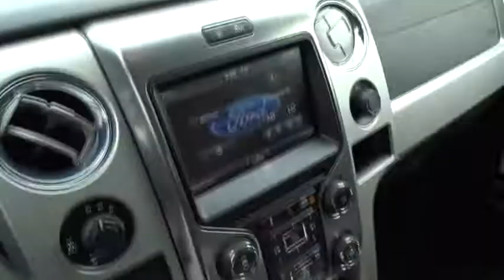2014 Ford F-150 Atlanta, Marietta, Decatur, Johns Creek, Alpharetta, GA U2818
2014 Ford F-150 FX4 - Stock#: U2818 - VIN#: 1FTFW1EF6EKF00784

Hennessy Ford
5675 Peachtree Industrial Blvd

CLEAN CARFAX, SUNROOF, NAVIGATION, and LEATHER SEATS Equipment Group 402A Luxury (Trailer Brake Controller), FX Luxury Package (Black Leather-Wrapped Steering Wheel w/Audio Cntrl, Dual-Zone Electronic Automatic Temp Control (EATC), High-Intensity Discharge Headlamps, Memory System, Power Adjustable Pedals, PowerFold Heated Side Mirrors w/Memory, Power-Sliding Rear Window w/Defrost & Privacy Tint, Remote Start System, Reverse Sensing System, SYNC w/MyFord Touch & SYNC Services, and Universal Garage Door Opener), F-150 FX4, 4D SuperCrew, 4WD, ABS brakes, Alloy wheels, Compass, Electronic Stability Control, Illuminated entry, Low tire pressure warning, Remote keyless entry, SYNC Voice Activated Communication & Entertainment, and Traction control Hennessy Ford / Lincoln is pleased to offer you this exceptional 2014 Ford F-150. This FX4 F-150 Exterior is finished in Sunset Metallic and the interior is finished in Black w/FX Leather-Trimmed Bucket Seats PLUS... this exceptional vehicle comes well equipped with CLEAN CARFAX, SUNROOF, NAVIGATION, and LEATHER SEATS Equipment Group 402A Luxury (Trailer Brake Controller), FX Luxury Package (Black Leather-Wrapped Steering Wheel w/Audio Cntrl, Dual-Zone Electronic Automatic Temp Control (EATC), High-Intensity Discharge Headlamps, Memory System, Power Adjustable Pedals, PowerFold Heated Side Mirrors w/Memory, Power-Sliding Rear Window w/Defrost & Privacy Tint, Remote Start System, Reverse Sensing System, SYNC w/MyFord Touch & SYNC Services, and Universal Garage Door Opener), F-150 FX4, 4D SuperCrew, 4WD, ABS brakes, Alloy wheels, Compass, Electronic Stability Control, Illuminated entry, Low tire pressure warning, Remote keyless entry, SYNC Voice Activated Communication & Entertainment, and Traction control AND gives you an amazing driving experience along with impressive Fuel efficiency rating!! 14/19mpgOdometer is 4943 miles below market average!Clean CARFAX.Hennessy Ford Lincoln Atlanta is the premier Ford dealership in Atlanta GA for all of your automotive needs. We have 100's of Exceptional Pre-owned vehicles in stock for you to choose from every day. We are the leading the way with Real-Time Market based Pricing that yields you lowest prices and Best values on every car and truck we offer. Since opening our doors here in the Atlanta area, our commitment has been on offering our customers the lowest prices on the widest selection of new and used cars for sale in the Atlanta, Buckhead, Dunwoody, Brookhaven, Winder, Decatur, Stone Mountain, Tucker, Loganville, Commerce, Hoschton, Brasleton, Buford, Cumming, Duluth, Norcross, Snellville, Lawrenceville, Doraville, Chamblee areas and Gwinnett, Fulton, Forsyth, Dekalb, Banks, Clayton, Jackson, Hall, and all surrounding counties . Hennessy Ford Lincoln Atlanta takes pride in standing above the competition with a solid reputation as being a premier Ford dealer and our ENTIRE team wants to ensure your car buying experience exceeds your expectations.Awards:* 2014 KBB.com Brand Image Awards